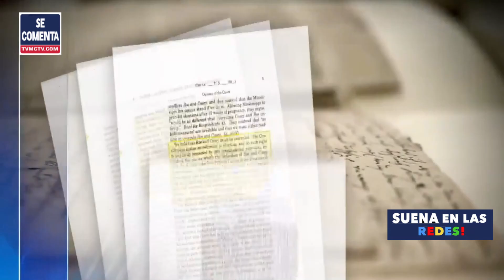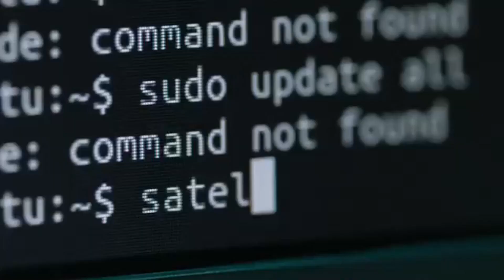ARROZ CON MANGO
En el comentario de hoy de Bolivar Balcacer en YouTube, se exploran tres temas candentes que están generando gran interés en la comunidad.

En primer lugar, destaca el acuerdo de aposento político en Nueva York, un asunto que ha captado la atención de muchos debido a su relevancia en el ámbito político local. Además, se aborda la nueva crisis en el CDP-NY, lo que sugiere tensiones internas que podrían tener un nuevo impacto significativo en el gremio.

Por último, se analizan las candidaturas en el partido de Ramfis Dominguez Trujillo, lo que promete ser un tema de debate interesante en el panorama político. Sin duda, este comentario proporciona una visión esclarecedora sobre estos asuntos cruciales que están sonando en la red.

Director General: Bolivar Balcacer
Centro de Prensa: Personal EcoNews Agency
Investigador Asociado: CUPE
Voz: B Balcacer

Un abrazo!